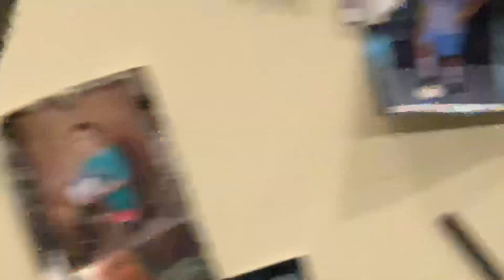How To: Delicious Strawberry Banana Smoothie